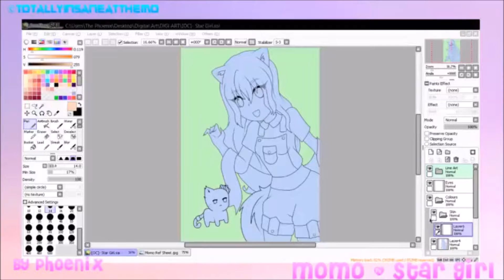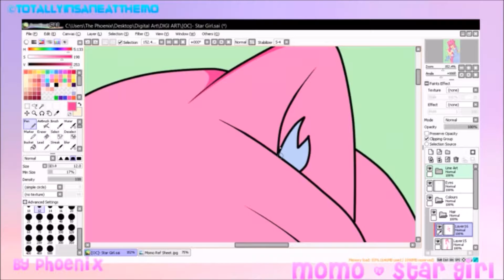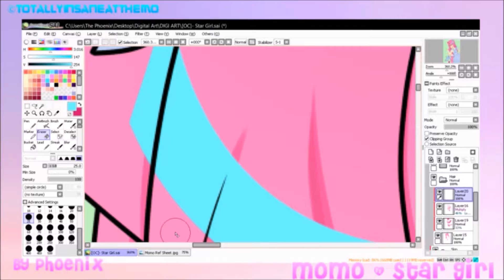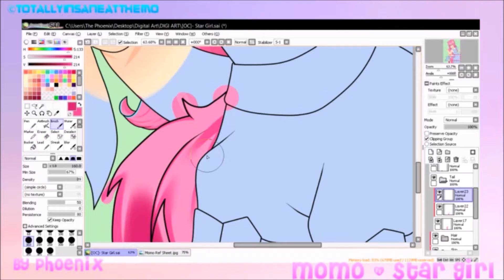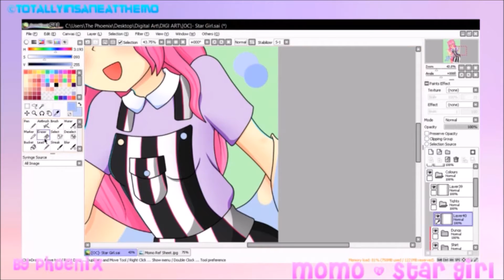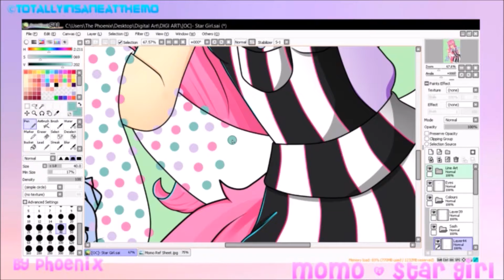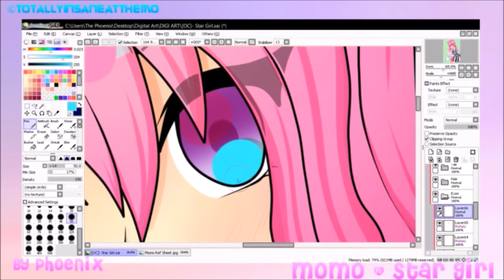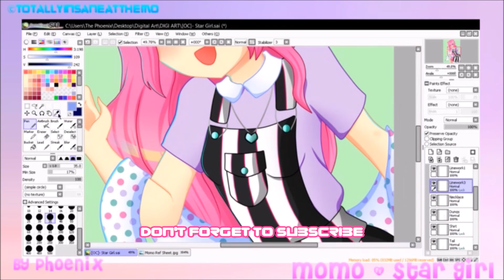[Speedpaint 66 ]- Star Girl [Paint Tool SAI]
♥Info about drawing
~I havn't drawn Momo in a while, so I decided to draw her :)
The shading on this piece turn out very weel, and if you can't tell I had trouble shading the eyes, I couldn't tell if wanted my normal shading or if I was going to try something different, because she has 3 colors in her eyes...
Also for a change she's wearing her sash from her tail around her arm

Also Micro in the picture was a complete fail, I defiantly need more practice drawing animals.

♥Art in Video
~No art today

♥ C O M M I S S I O N

♥ SPECIES: Hyanna-Natsu@DeviantART
♥ C H A R A C T E R(s)© TotallyInsaneAtTheMo@DeviantART

~3 Hours

♥ Software: Paint Tool SAI
♥ Picture Editor: Photoshop and Fotor
♥ Tablet: Huion H610 Pro
♥ Recorded: Hypercam and OBS
♥ Video Edited: Windows Movie Maker

Intro Music
~Girls Generation: Into a New World

DO NOT STEAL, REPOST, CLAIM AS YOUR OWN OR USE IN ANY WAY WITHOUT MY PERMISSION.

♥♥♥♥♥♥ThePhoenix~~TotallyInsaneAtThemo♥♥♥♥♥♥